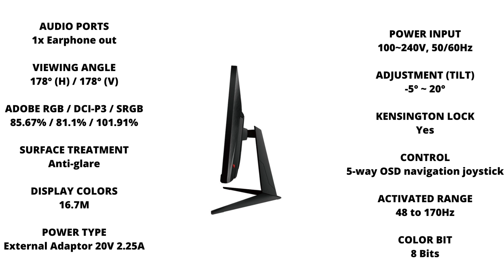Monitor MSI G2412 170Hz 1ms IPS FHD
Spesifikasi :

PANEL SIZE
23.8” (60cm)

ACTIVE DISPLAY AREA (MM)
527.04(H) x 296.46(V)

CURVATURE
Flat

PANEL TYPE
IPS

PANEL RESOLUTION
1920 x 1080 (FHD)

PIXEL PITCH (H X V)
0.2745(H)x0.2745(V)

ASPECT RATIO
16:9

BRIGHTNESS (NITS)
250

CONTRAST RATIO
1100:1

DCR
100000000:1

SIGNAL FREQUENCY
30~100 KHz(H) / 48~170 Hz(V)

REFRESH RATE
170Hz

RESPONSE TIME
1ms (MPRT)

DYNAMIC REFRESH RATE TECHNOLOGY
FreeSync Premium

VIDEO PORTS
2x HDMI™ (Supports FHD@144Hz as specified in HDMI™ 1.4b)
1x DP (Supports FHD@170Hz as specified in DisplayPort 1.2a with overclocking)

AUDIO PORTS
1x Earphone out

VIEWING ANGLE
178° (H) / 178° (V)

ADOBE RGB / DCI-P3 / SRGB
86.52% / 81.64% / 102.58%

SURFACE TREATMENT
Anti-glare

DISPLAY COLORS
16.7M

POWER TYPE
External Adaptor 20V 2.25A

POWER INPUT
100~240V, 50/60Hz

ADJUSTMENT (TILT)
-5° ~ 20°

KENSINGTON LOCK
Yes

CONTROL
5-way OSD navigation joystick

ACTIVATED RANGE
48 to 170Hz

COLOR BIT
8 Bits